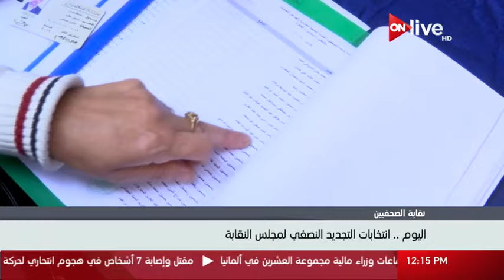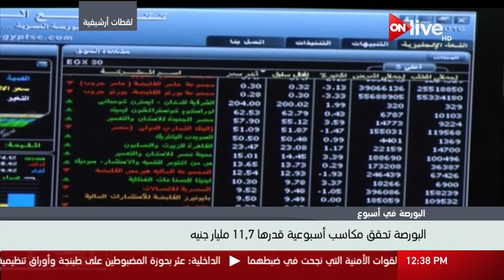نشرة أخبار الثانية عشر ظهرا - الجمعة 17 مارس 2017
الموقع الرسمي للقناة  ..